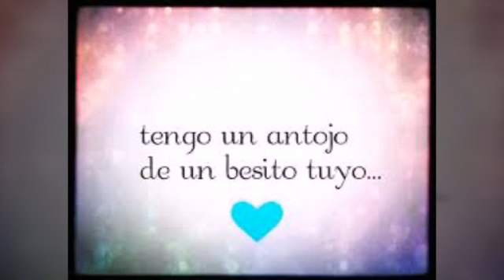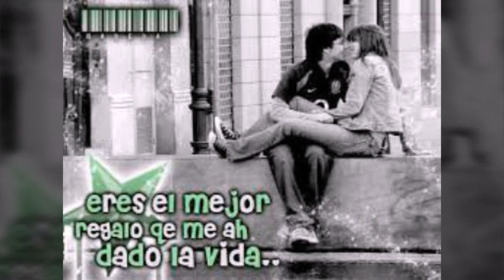Drezak-quiero agradeserte........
uuu nueva roliya sensillito jeje saludos